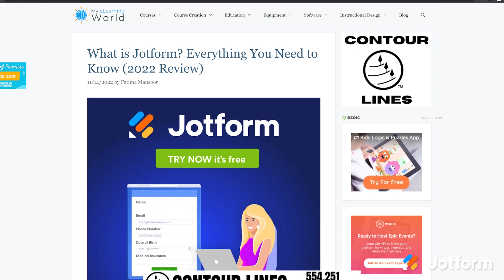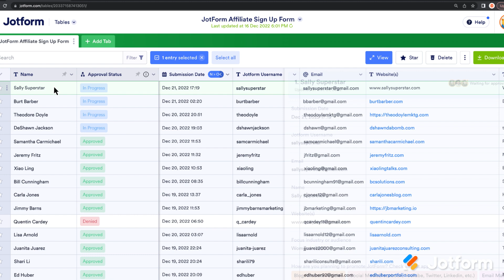How We Jotform: Affiliate Program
Discover how Erman Ergun, Jotform’s Channel Marketing Manager,  uses online forms to collect important applications for Jotform’s Affiliate Program. And how he utilizes Jotform Inbox, Jotform Approvals, and Jotform Tables to streamline his approvals and general workflow.
LINKS & RESOURCES
👋 ABOUT JOTFORM
Hi, we're Jotform, a full-featured online forms platform that makes it easy to create robust forms and collect important data. Check us out